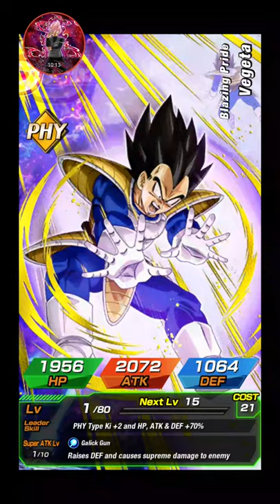Dragon Ball Z Dokkan Battle: Un video pull come i vecchi tempi!